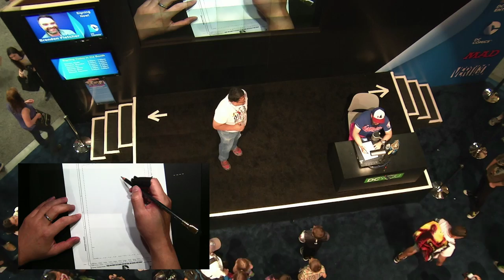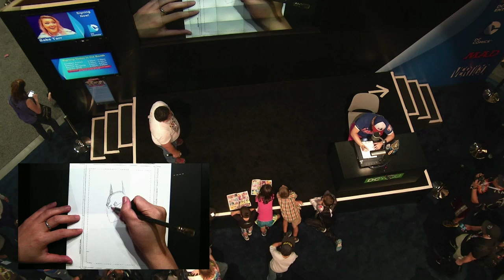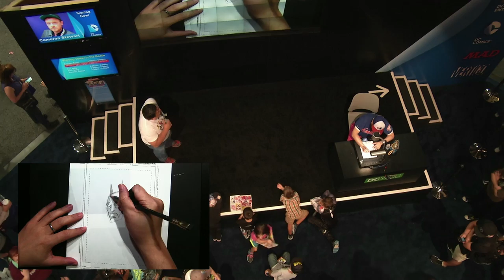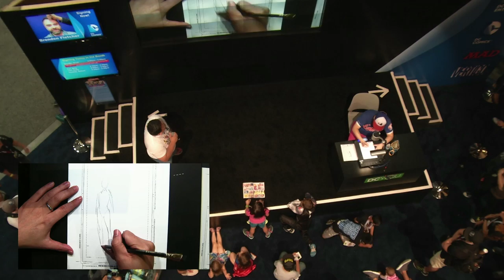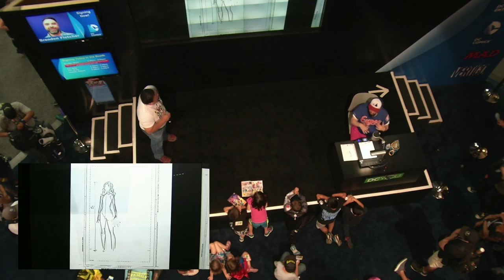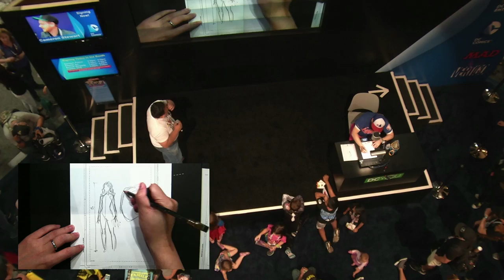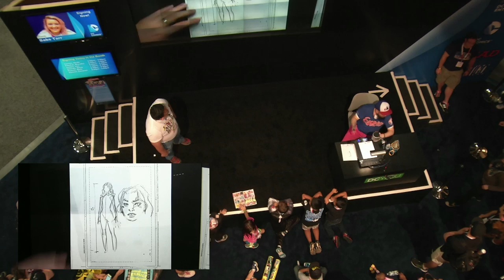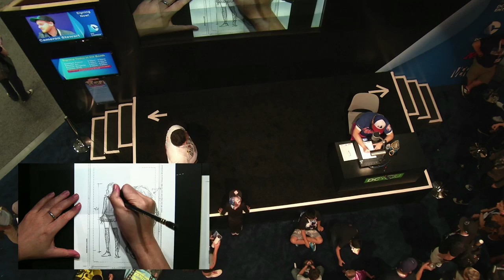DC Comics Art Academy Featuring Bernard Chang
Welcome to the DC Comics Art Academy, a series of art tutorials recorded at Comic-Cons throughout 2015 and featuring many of the gifted and unique artists working for DC today. In today's installment, we drop into Neo-Gotham (or maybe it's San Diego) for a session with Batman Beyond artist Bernard Chang. How do you go about drawing the future...today? Let's find out!

Be sure to subscribe so you don't miss an episode of DC Comics Art Academy or our DC All Access webseries, as well as clips and previews of DCTV shows, movie trailers and more!